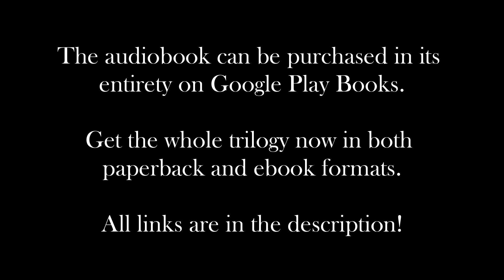Crimson Sun - Chapter 16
THE EYES OF FATE BOOK 1 - CRIMSON SUN